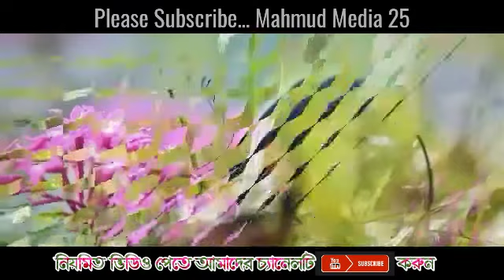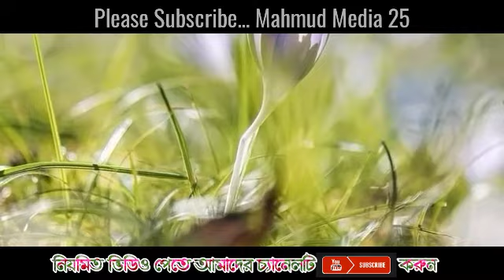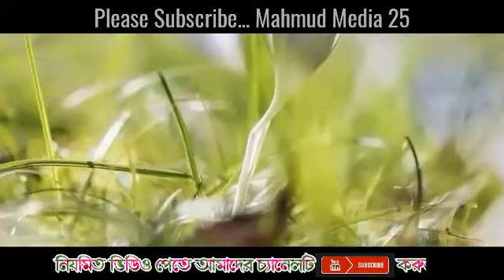kolorob new gojol অনেক সুন্দর কলরবের শুনলে মান ভরে যায় Nasheed Official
Bangla Nasheed
Nasheed Bangla
Nasheed Video